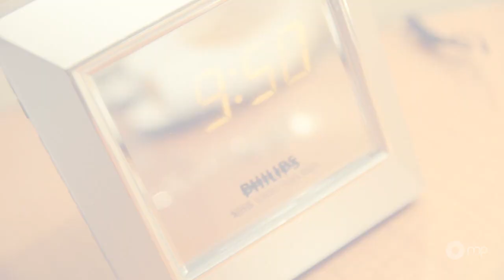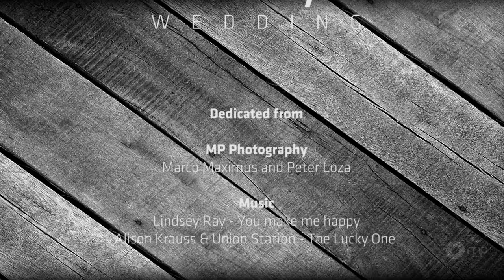Lydia and Mina | MP Photography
MP Photography | Marco Maximus and Peter Loza

Lydia and Mina

We are hoping everyone would love the video,
wll be waiting your feedback.

MP Photography,
Marco Maximus & Peter Loza

Video by:
Marco Maximus
Peter Loza